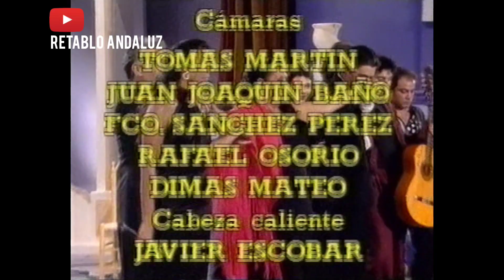Luisa Ortega, Arturo Pavón y Antonio Canales - Quédate con la copla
Luisa Ortega junto a su esposo Arturo Pavón y su hija Jordana.
Interviene además,  Antonio Canales.